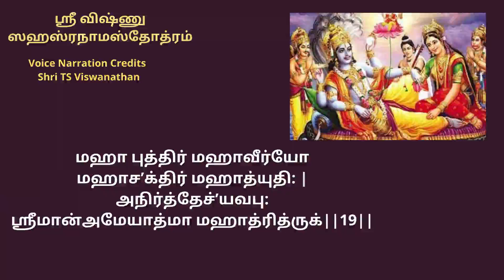ஸ்ரீ விஷ்ணு ஸஹஸ்ரநாமஸ்தோத்ரம் 19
மஹா புத்திர்‌ மஹாவீர்யோ  மஹாச’க்திர்‌ மஹாத்யுதி: |

அநிர்த்தேச்’யவபு:   ஸ்ரீமான்அமேயாத்மா மஹாத்ரித்ருக்||19||

Voice Narration Credits Shri TS Viswanathan